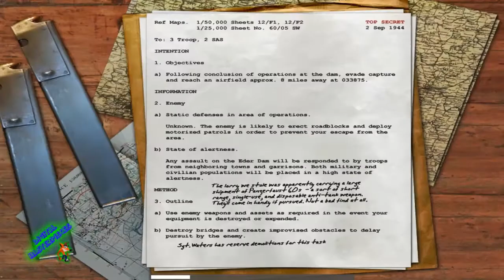[Walkthrough] Call of Duty (2003) Part 12 - Eder Dam Getaway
Fourth mission of the British campaign.